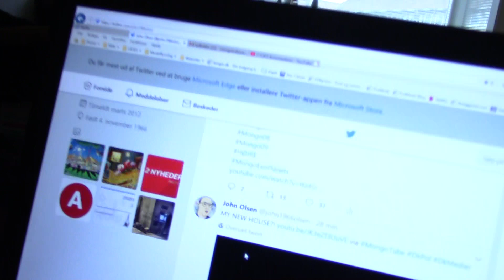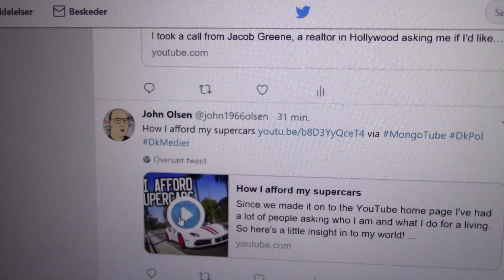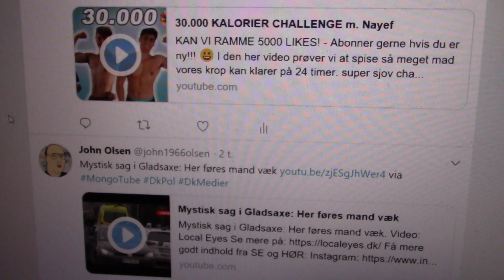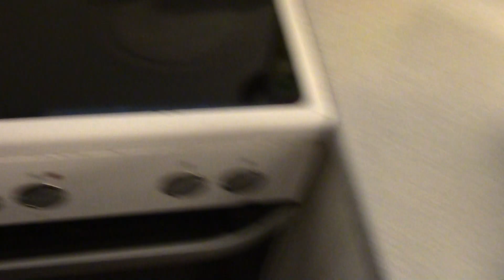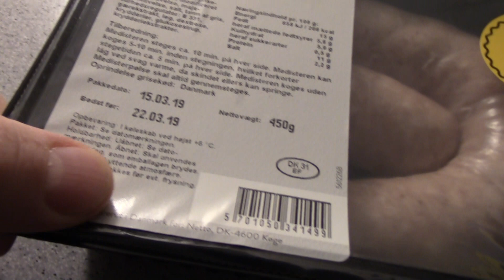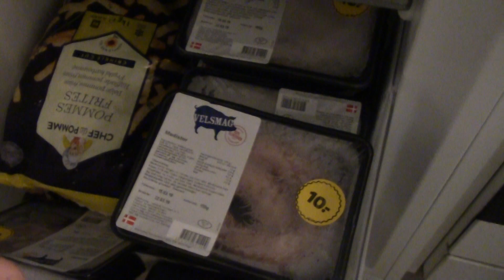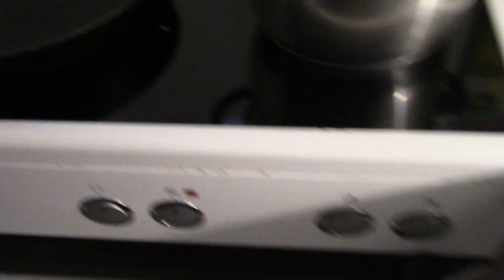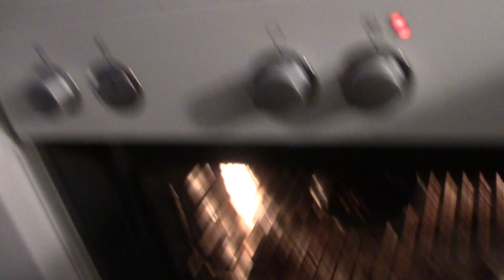MongoTV_2265 - Mongo Madskole - Medisterpølse Med Kartofler og Brun Sovs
Velkommen til Mongo Madskole. I dag skal vi lære at stege en medisterpølse og skrælle kartofler til 2 dage, og opvarme et halvt glas brun sov i ovn :-) God fredag aften og weekend.